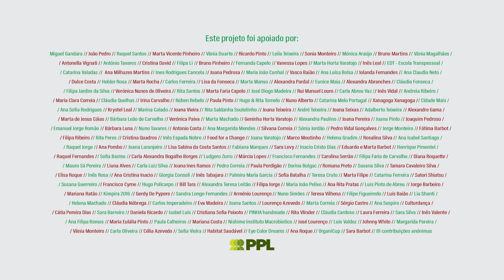Lu Santos // Pilar Emocional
Lu Santos é Educadora Financeira e Coach de Prosperidade para pessoas que querem melhorar a vida financeira, mudando a relação com o dinheiro, identificando e ressignificando crenças, organizando as finanças pessoais e planeando um futuro mais próspero e feliz.

Palestrante, escritora e criadora dos Programas Em paz com o Dinheiro, Criando Filhos Prósperos e Casa Próspera. Idealizadora do Projeto Educação Financeira na Infância.

Lu Santos apresenta aqui aquele que considera o primeiro pilar fundamental para uma vida financeira próspera: o Pilar Emocional.

Este é o primeiro de 3 videos dedicados a este tema.